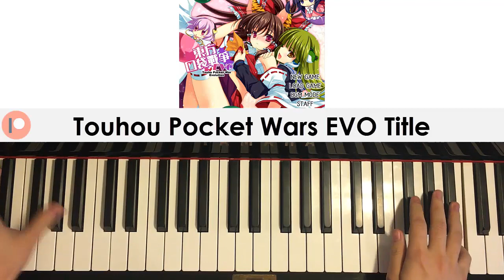Touhou Pocket Wars EVO - Main Title Theme (Piano Cover) | Patreon Dedication #321